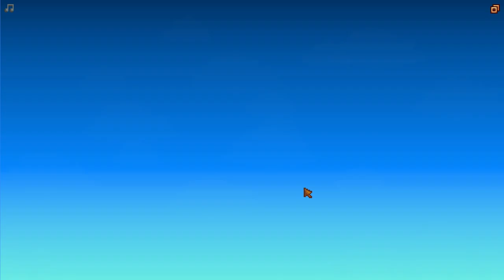Killing Grass - Stardew Valley Episode 1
I take a journey to the wonderful Stardew Valley in search of a new life! Will I meet new friends? Will I find true love? Will I get a kitty cat? So many things! Oh, and I will also grow plants and eat food. so meow. Anyway, enjoy me playing Stardew Valley!